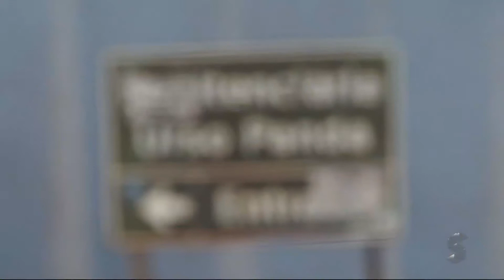Sic News: Criança que caiu do quarto andar aguarda por cirurgia em Porto Velho